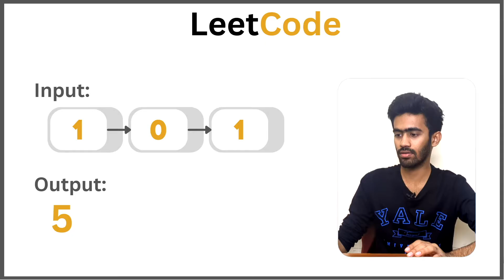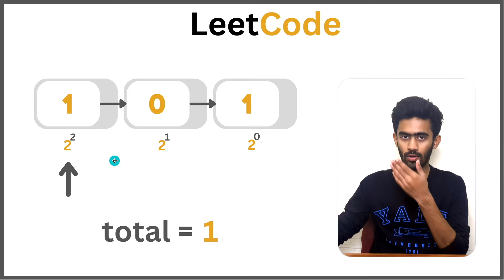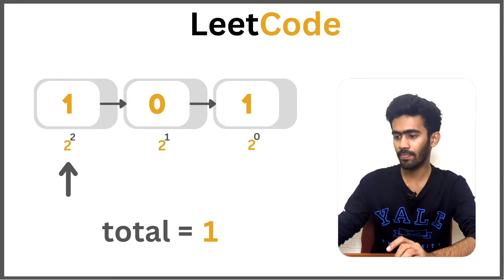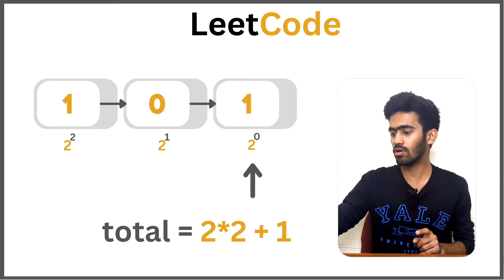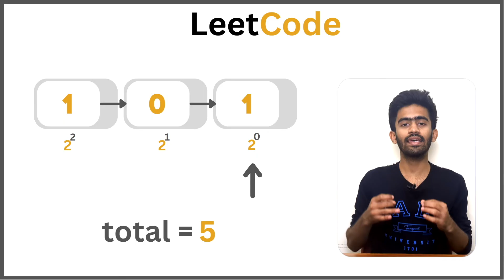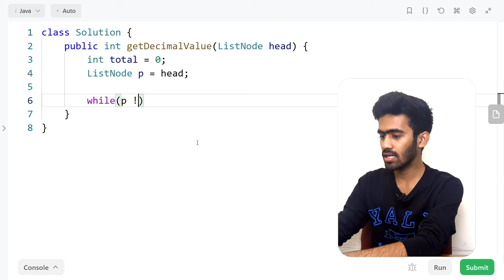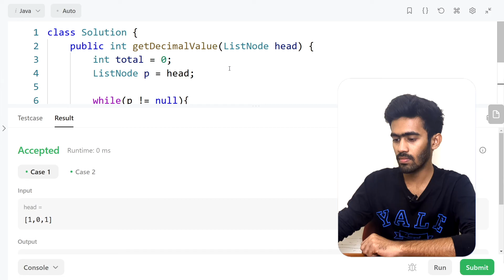LeetCode 1290. Convert Binary Number in a Linked List to Integer | Tamil | code io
1290. Convert Binary Number in a Linked List to Integer

Given head which is a reference node to a singly-linked list. The value of each node in the linked list is either 0 or 1. The linked list holds the binary representation of a number.

Return the decimal value of the number in the linked list.

The most significant bit is at the head of the linked list.

Meta
Google Interview
Facebook Interview